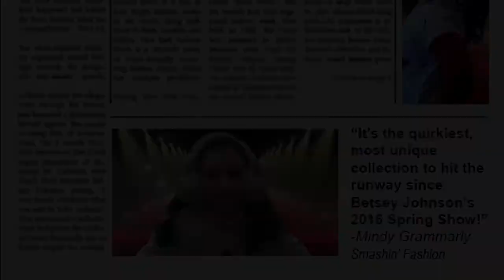"Fa La La La La" Fashion Show! | Fireside Academy's Junior Theatre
What's the hottest holiday looks for 2020? Look no further than at the "Fa La La La La" Fashion Show, hosted by Rhett Chuckles. This one of a kind collection was designed by Holly Merribell, covered by Betty Writesalot, Mandy & Mindy Grammarly, Billie Vanilli, and photographed by the famous Poppy Razzzi. You don't want to miss this 2020 trending fashion show!

(This is an original play created by their teacher just for fun... and the students took it way further! Each student was in charge of their own costuming and "look" for their part. We had a blast doing this one!)